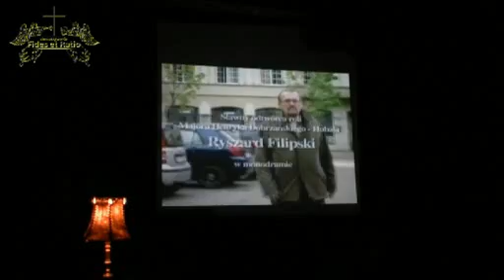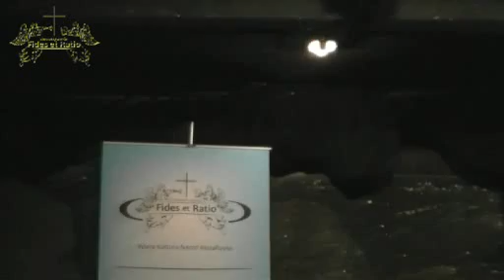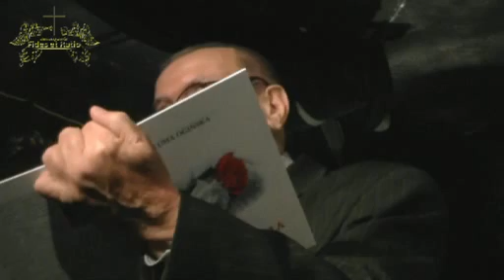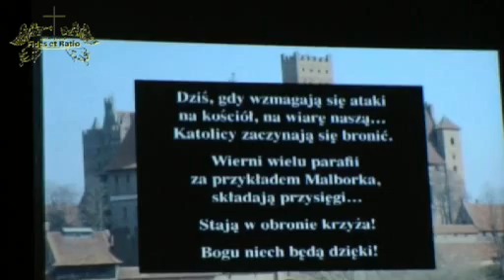Ryszard Filipski - Ojczyzna woła - krakowskie spotkanie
Wystąpienie Ryszarda Filipskiego - Twórcy słynnego "Hubala" Filmu "U Źródła Prawdy" - rozmowy Lusi Ogińskiej z największym polskim filozofem O. M. A. Krąpcem z okazji krakowskiej premiery po latach monodramu "Krajobraz po Grunwaldzie" spotkanie zorganizowało Stowarzyszenie Fides et Ratio w Krakowie
dnia 5 listopada 2011.
Zdjęcia, montaż: Robert.